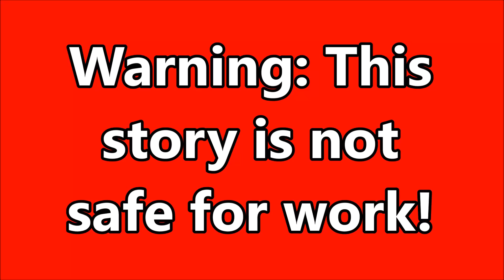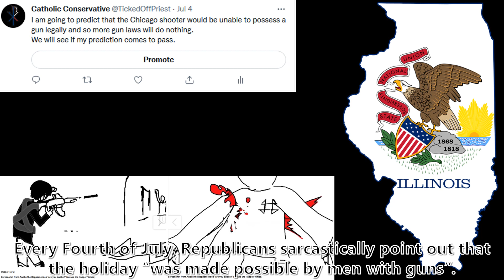Shooting in Chicago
Liberals seem to hate the liberties that our founders gave us and will do anything to deny that those liberties protect us.

News of the Week:
Remain in Texas Policy
Congress Regulates the Environment
Lawyers Defy the Supreme Court
Governors Defy the Supreme Court
Old Lady Defends Himself
More on the Limo Lie
The Prison Call
Brandon’s Staff Campaigns
No More Ammo
Gates Buys Up Land
Facebook is Not Immune

Rumble: @CatholicConservative

9 Hours Of Meditation Sleep Relaxation Mindfulness Spiral [Shepard Tone]
M Borger